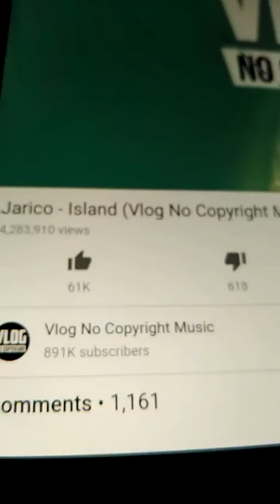Ep. 9 mice playlist "visiting mousies" [music below]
Next part is not music
Cambodia sounds - phonm Penh no copyright